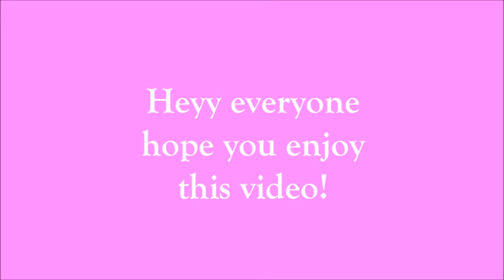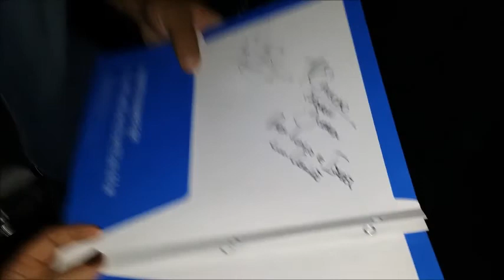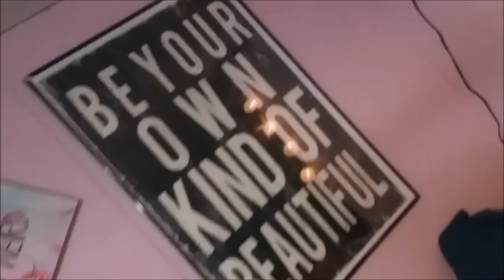Ke Pachanga Radio Festival Episode 6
Heyy everyone!!! so this was a fun day! we performed! sorry I didn't have video of us dancing but more will come up later !!